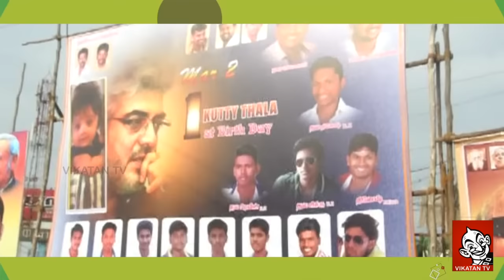Ajith son's Birthday celebration | popcorn reel